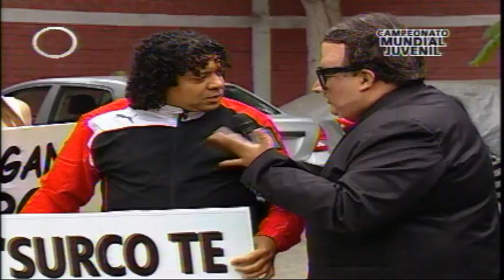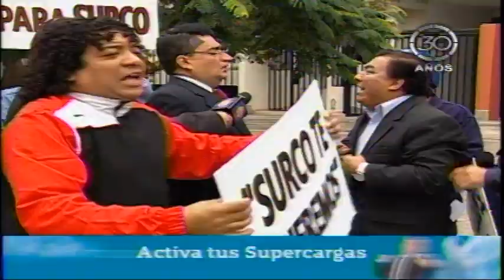Beto Tortiz reporta problemas limítrofes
Beto Tortiz se hace presente en bronca entre Chorrillos y Surco.